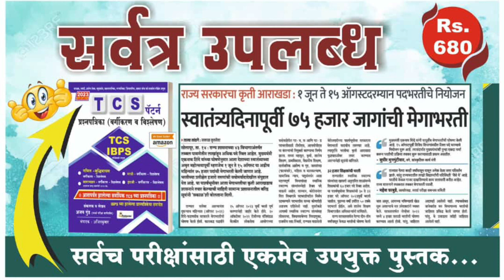वनरक्षक भरती 2023 | आज झालेला पेपर | vanrakshak paper solution | van vibhag bharti paper 2023